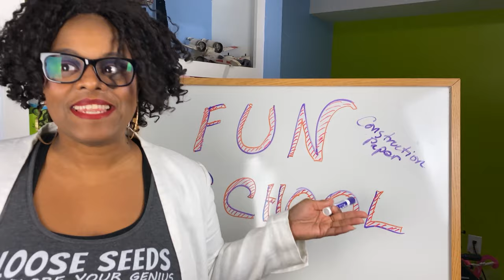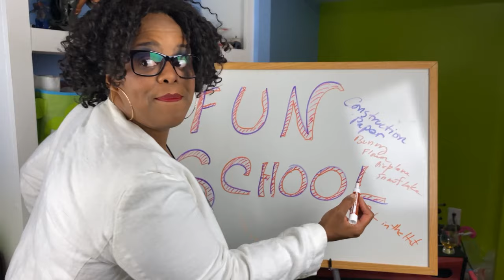BIRTHDAY Loose Seeds Skits Episodes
Birthday Loose Seeds Skits Episodes! Our best surprises, sneaky tricks, and more, here at fun school!! Happy birthday! 🎂

👍 Join us for family friendly fun! We are sister, brother, mom and dad and love to do fun skits for you.